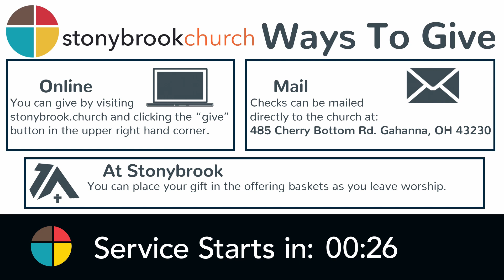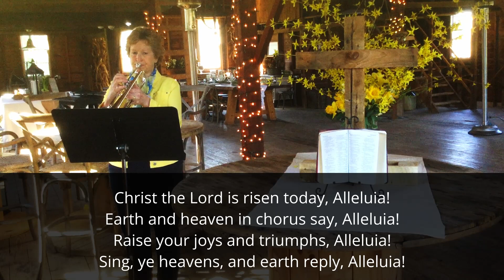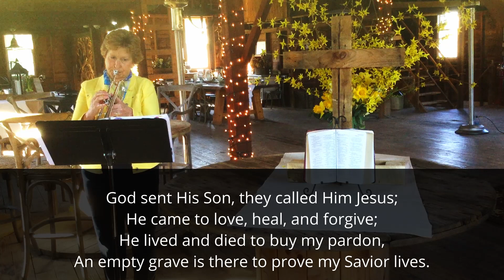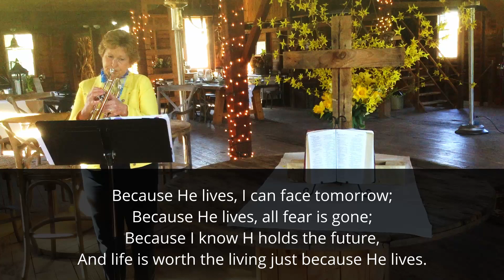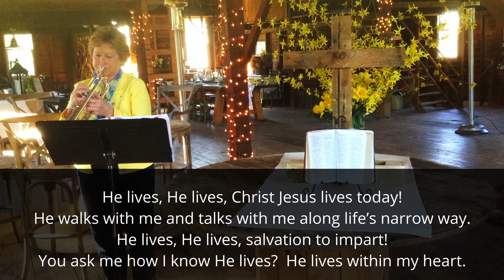Easter Sunrise, April 4, 2021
Pastor Bob Thomas
Scripture: John 20: 1-20